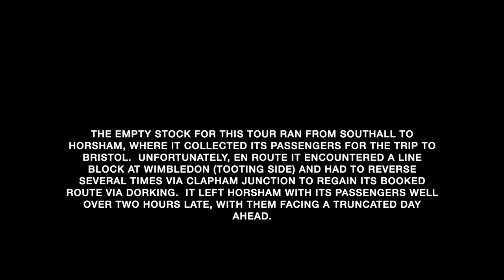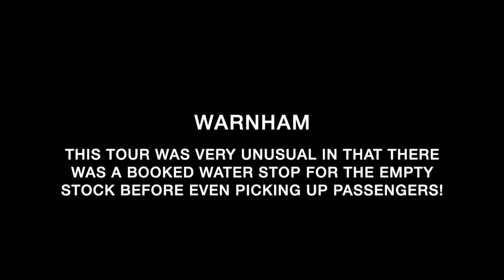A Very Late Start For 'Mayflower'!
The empty stock for the 20 April 2024 tour with B1 class 61306 'Mayflower' from Horsham to Bristol ran extremely late from Southall to Horsham, owing to a line closure en route.  Here it is seen near Dorking and at Warnham.  Unfortunately, operator error meant the camera was set to HD rather than 8K, as I had previously set it to record a long video to see what our dog does when we are out and forgot to change it back!  Now corrected for my next video...